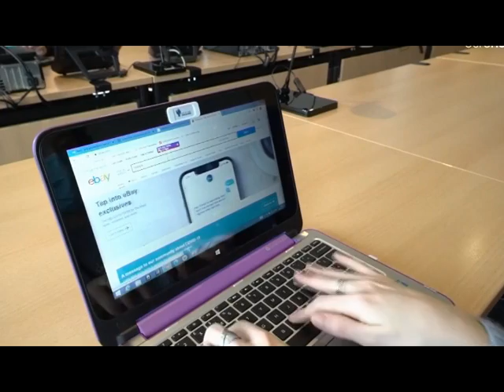El COE Nacional tomó nuevas resoluciones ante la situación del Covid 19 y viruela del mono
Este martes 16 de agosto 2022, en una rueda de prensa el COE Nacional anunció la evaluación epidemiológica de covid-19 y viruela del mono, con actualización de cifras y además las resoluciones tomadas por el comité de operaciones de emergencia nacional